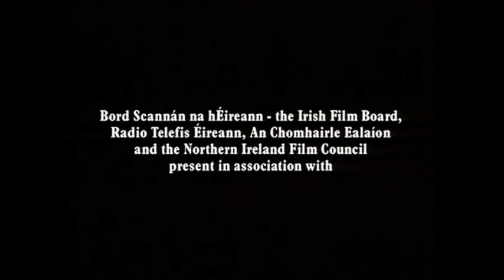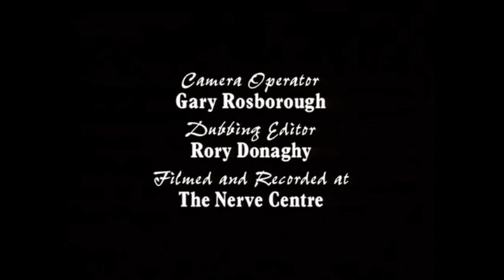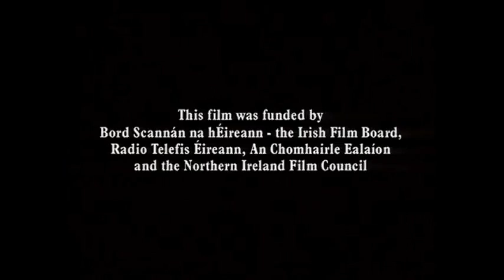Midnight Dance...Danse Macabre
Animated film by award winning animator John McCloskey. A visual interpretation of Danse Macabre written in 1874 by French composer Camille Saint-Saëns. Produced by Raw Nerve.